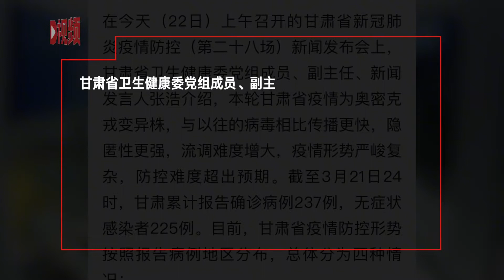甘肃：本轮疫情为奥密克戎变异株